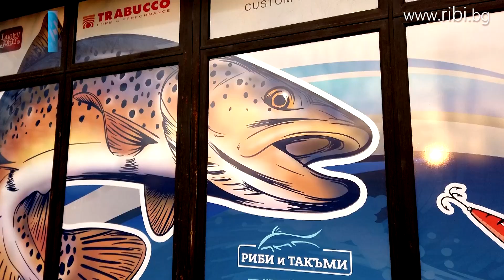КАЛМАРИ на ТРОЛИНГ / Такъми и монтажи - 3 част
Теоретичната и много полезна част за всички актуални такъми за риболов на тролинг за калмари!
Продължението на първия ни риболов на калмари в Гърция. Лека полека започва да се открехва вратата на поредния нов тип риболов - този път на калмари от лодка.
Вижте как стигнахме постепенно до стабилен уловв на тези толкова капризн, хитри и... вкусни хищници!